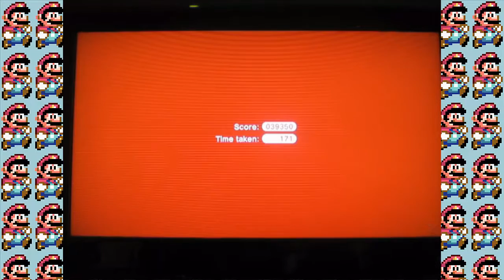Super Mario 3D World Part 19 - 2 Years? - Shadow The Gamer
This Episode: World Star [9] & Mushroom [10], Peepa's Fog Bog [Star-8], Cosmic Cannon Cluster [Star-9], Night Falls On Really Rolling Hills [Mushroom-1], Spiky Mount Beanpole [Mushroom-2], Mystery House Brawl [Mushroom-Mystery Box]